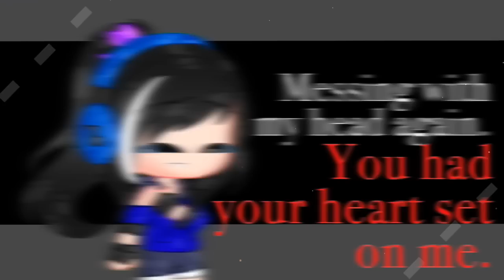Why Do I ? Meme (Gacha Club) Gift for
[ENGLISH SUBTITLES UPDATED]

Hello so welcome to the description!

Woosh wooshhh I am finally done with this.
I am really proud of this so I am glad people enjoyed it 👁👄👁

I was about to upload this on the 2nd of October but since I will not upload my vids on weekdays, so why not today??
This is something advanced I made for @SiegeYT_
Anyways I wish her the best birthday, I will be dead on October 2 😂😂😂

But at least I will get to revive the collab parts I needed to work in the past few months since they're gonna be dead XD
(Sorry to my collabmates, I will surely finish them this week)

btw @Mimishiex sorry for featuring your pin in the video, that scene is from Gacha Life and I was too lazy to make background  ( at 1:02 ) ;-;

Programs used:

Video Star - iOS feature only
(used for making background,  blur/glow effects, and removing of green screen)

CuteCUT Pro
(for tweening)

IbisPaint X
(used to do side and front facing model XD)

Device used (is this necessary??)

iPhone 11 - to edit the whole video

Macbook - to upload the YT video